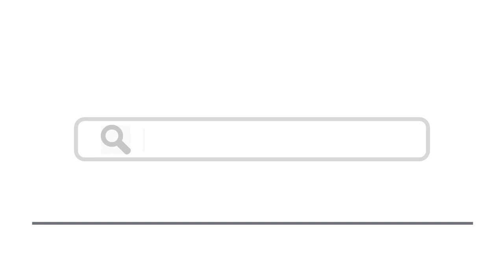Top 15 Things To Do In Sunnyvale, California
Here are top 15 things to do in Sunnyvale, California
7. Sunken Gardens Golf Course and Driving Range
8. Sunnyvale Hindu Temple and Community Center
12. Rooster T. Feathers Comedy Club
13. Sunnyvale Heritage Park Museum